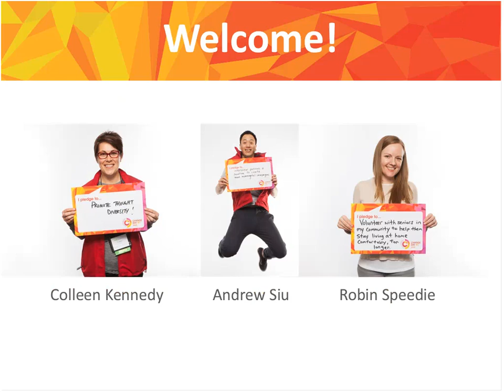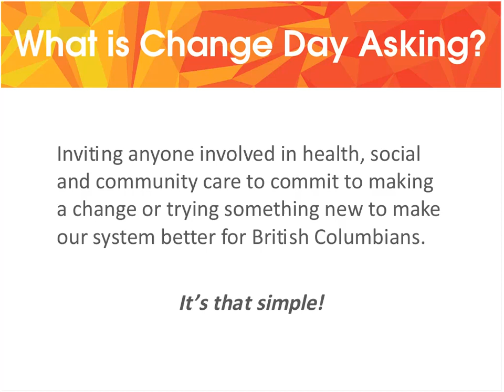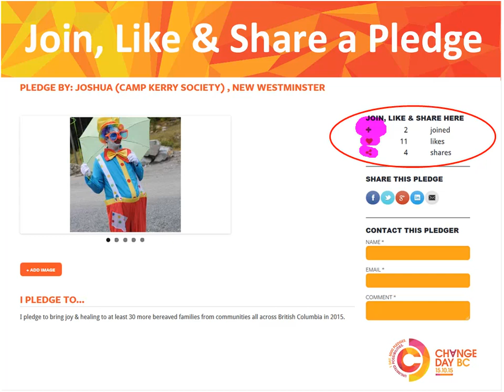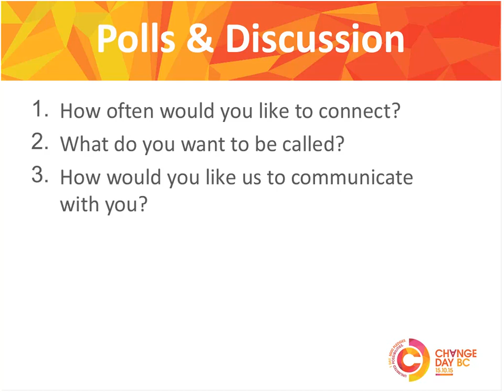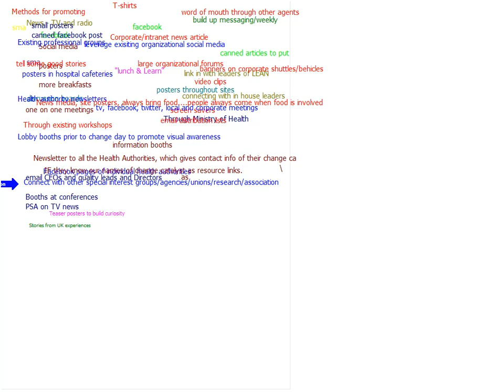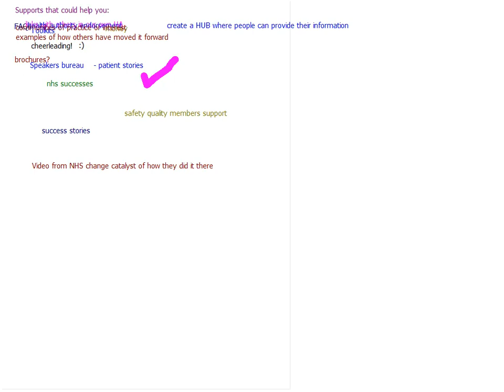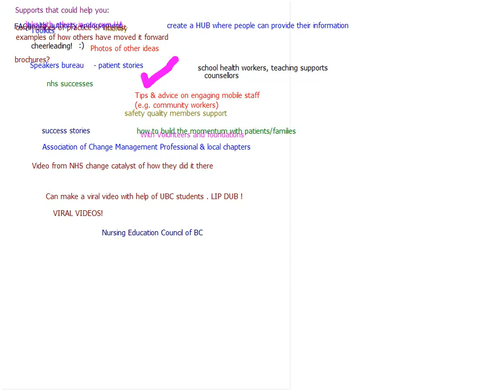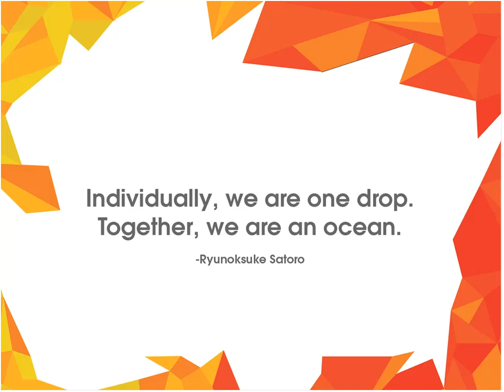Webinar Recording Change Day Ambassadors March 11, 2015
Inaugural Change Day Ambassadors meeting!